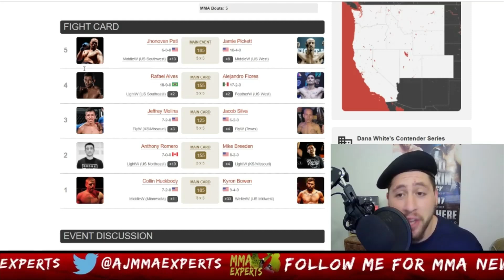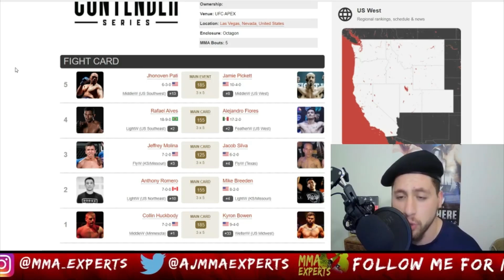Contender Series 2020 Week 4 Full Card Predictions & Preview | Contender Series 30